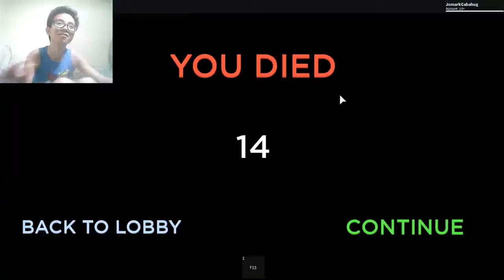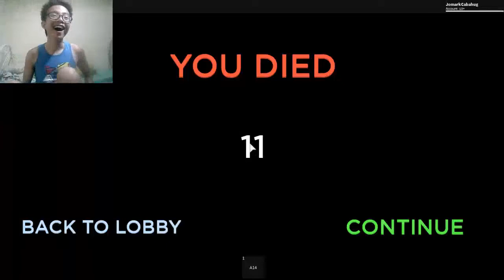Roblox Adventure - Episode 4 (Airplane)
Demon is in the airplane..be careful